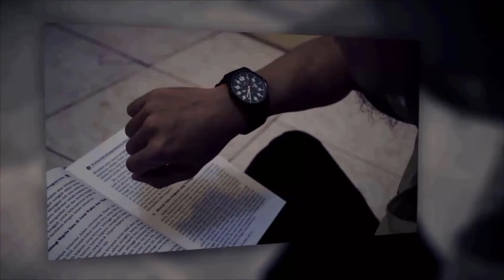TEMATIK MANHAJ (50) - "Untukmu Penuntut Ilmu" [Ustadz Hasan al-Jaizy]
Perekaman : Ahad, 14 November 2021